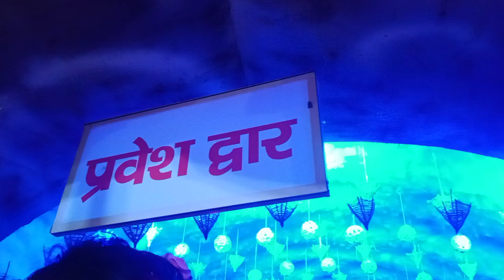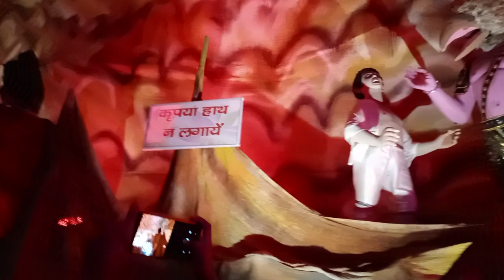Durga Puja pandal Swarg Lok to nark Lok☠️💀👻